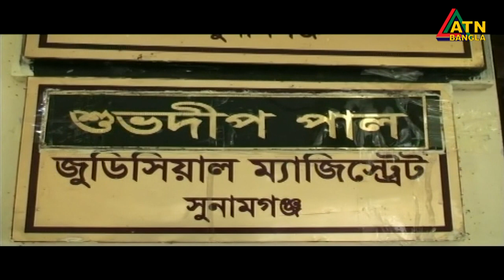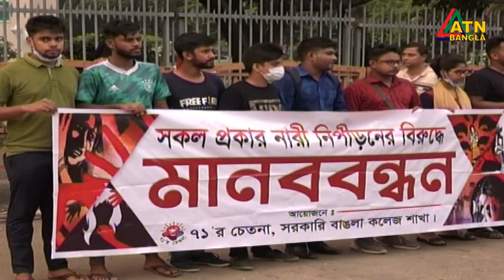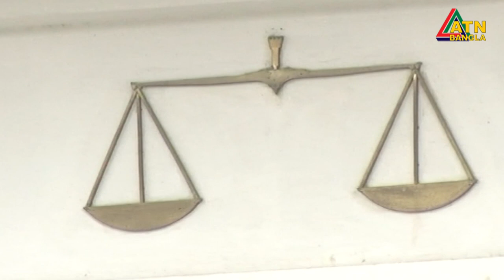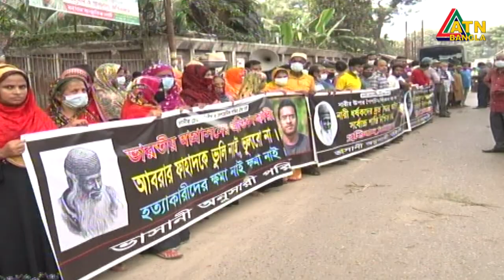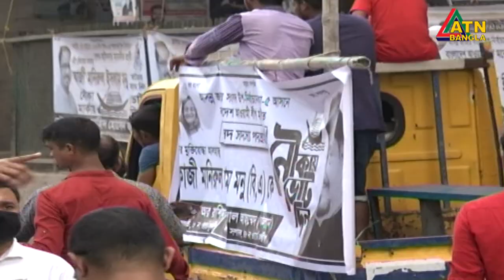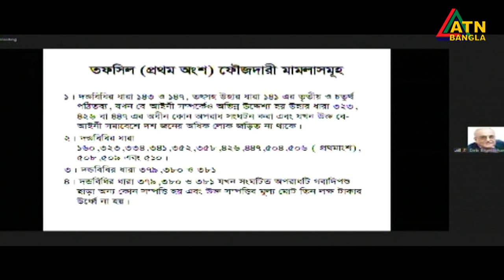এটিএন বাংলা সকাল ৭টার সংবাদ | 11.10.2020 | ATN Bangla News at 7 am